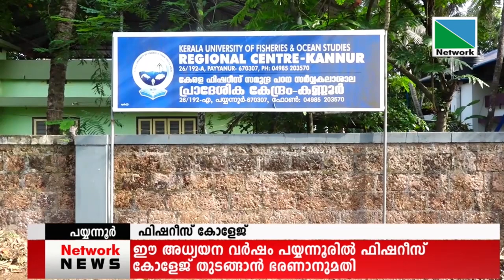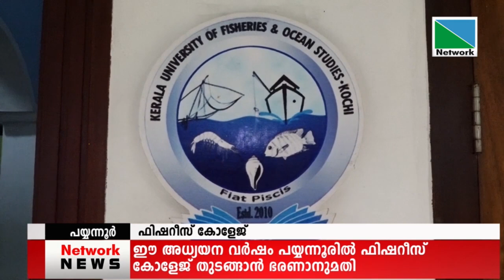കേരളസര്‍ക്കാര്‍ -മത്സ്യബന്ധന തുറമുഖ വകുപ്പ് കേരള ഫിഷറീസ് സമുദ്ര പഠന സര്‍വ്വകലാശാലയുടെ